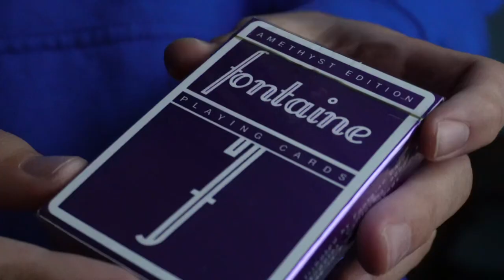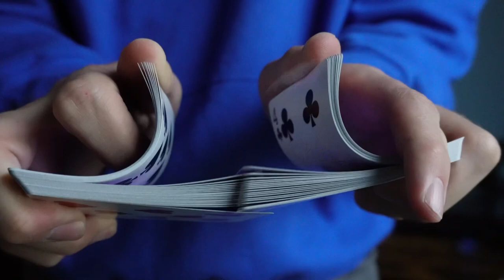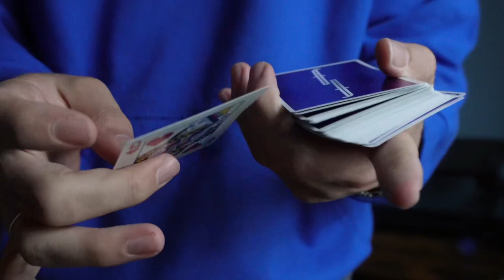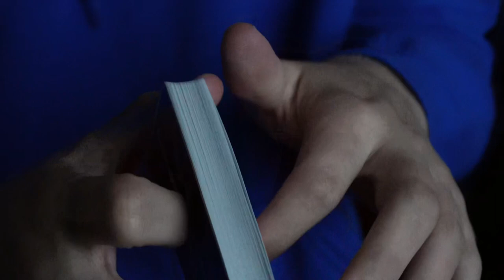Soothing ASMR Card Shuffling // (Purple Foil Playing Cards)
The new Purple Fontaine Foils are here! Instead of the usual review, here's an ASMR unboxing! I hope you enjoy it!